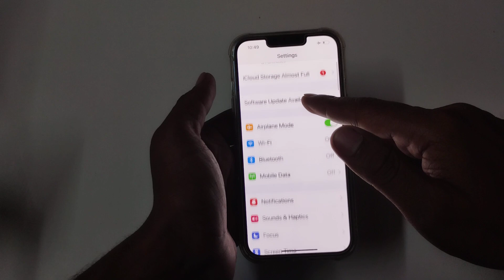how to off airplane mode in iPhone 13 mini